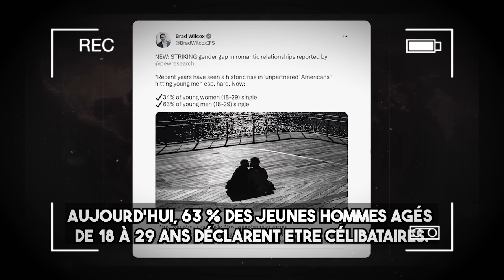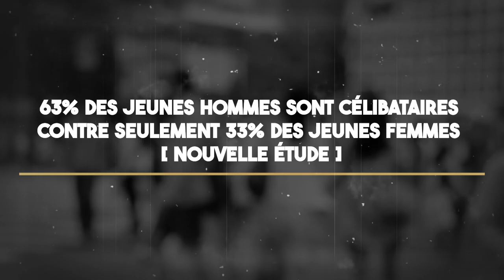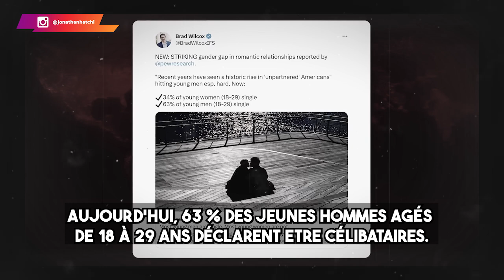63% des jeunes hommes sont célibataires contre seulement 33% des jeunes femmes [Nouvelle étude]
Une nouvelle étude confirme que le pic de la femme tourne autour de 23 ans, alors que celui de l'homme est après la trentaine. Ce qu'il y a lieu de remarquer est qu'il y a plus d'hommes célibataires que de femmes célibataires.

En tant qu'homme, pour avoir la femme que tu souhaites réellement, il est primordial de travailler sur toi, de connaître la nature féminine et de maîtriser le marché du dating.

0:00 Intro
01:35 La nouvelle étude
02:18 Les clarifications de TonTon JoJo
04:46 Un point majeur
08:20 Conclusion